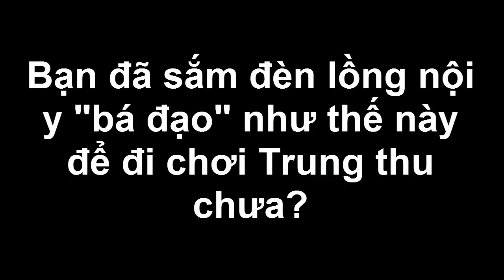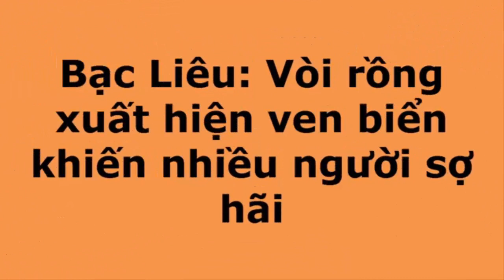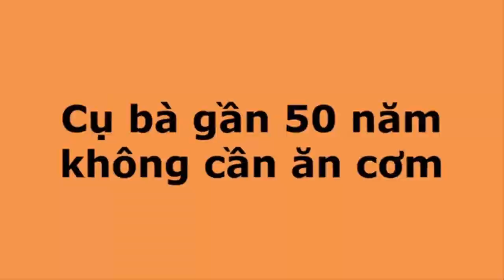Bạn đã sắm đèn lồng nội y "bá đạo" như thế này để đi chơi Trung thu chưa?